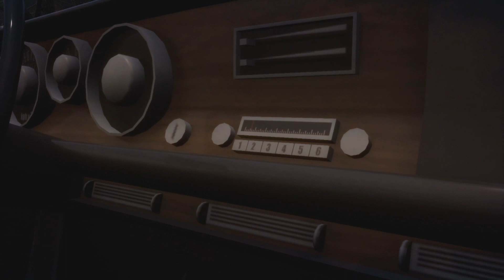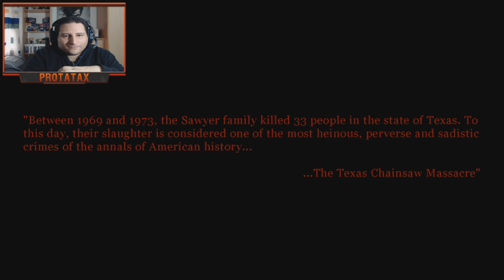LEATHERFACE: SHADOW OF MASSACRE | EL JUEGO FAN - GAMEPLAY ESPAÑOL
Hola gente, para hoy tenemos un juego basado en la saga cinematográfica, La matanza de Texas realizado por un fan, en la descripción tendréis el enlace de descarga gratuita para que podáis jugarlo, que lo disfrutéis amigos. ^^